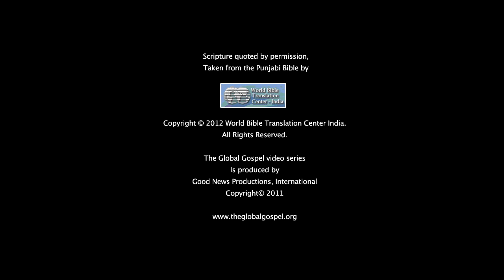24 - Jesus Heals on the Sabbath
The teachers of the law get angry when Jesus heals a man on the Sabbath.